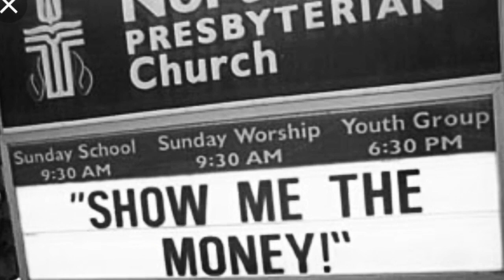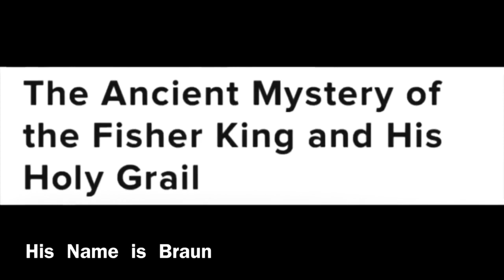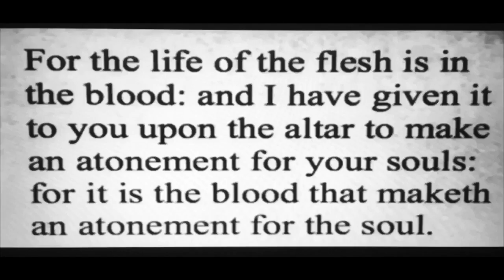Blood Of Life Reverse Speech Secrets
The Earth is flat and your compass is pointing to the center of the Flat Earth plane.